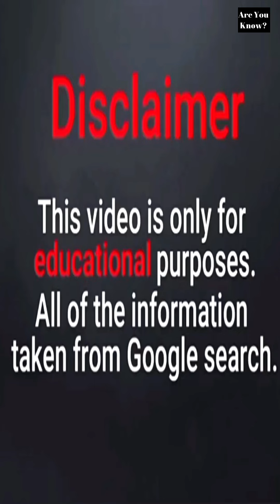Curves and Confidence ✅ The Jessica Milagros Story | Plus-Size Model & Actress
Step into the world of beauty and confidence with Jessica Milagros Guzman Sanchez, the sensational plus-size model, influencer, and aspiring actress from the United States. With a birthdate of October 12, 1986, Jessica is a true embodiment of elegance and style.

Follow her journey on her eponymous Instagram account, where she showcases her modeling prowess in clothing from renowned brands. Jessica has amassed a devoted following of millions, drawn to her beauty, charisma, and empowering presence as a plus-size model.

Discover the magic that propelled Jessica to fame in 2018 through a captivating video on her self-titled YouTube channel. This video, which has garnered over 50k views, captures the essence of Jessica Milagros, leaving a lasting impression on fans who appreciate her unique blend of beauty and authenticity.

Join the community of admirers and witness the charm of Jessica Milagros unfold in each frame, redefining standards and inspiring confidence.

Note : If you have any copyright issue with the content used in our channel or you find something that belongs to you, before you claim it to YouTube, Please SEND US A MESSAGE and the respective content will be DELETE as soon as possible.